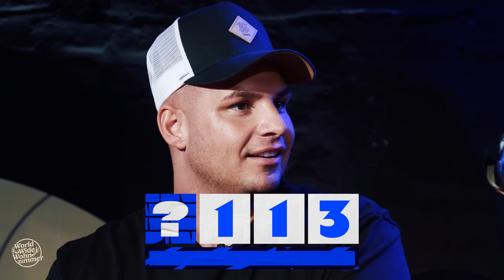Erkennst DU den Song? (mit Pietro Lombardi) - DIE REVANCHE!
Pietro Lombardi wagt sich endlich wieder in die goldene Ananas-Arena und spielt voll auf Sieg! Du willst in die Show? Dann schreib' Lieblingssong, guten Grund und dein kreatives Gastgeschenk in die Kommentare!